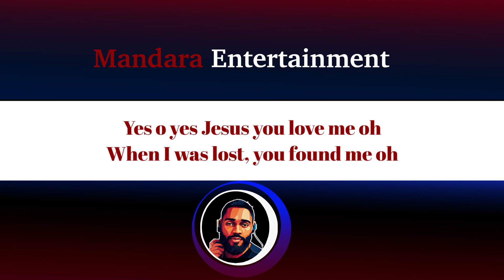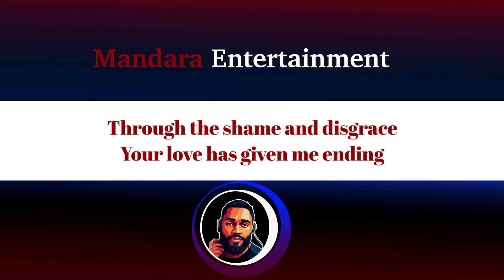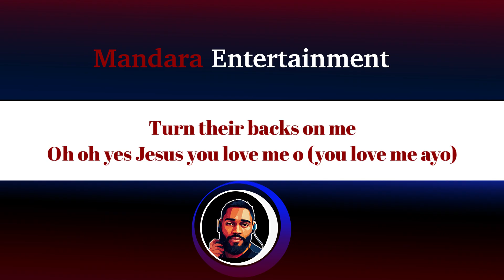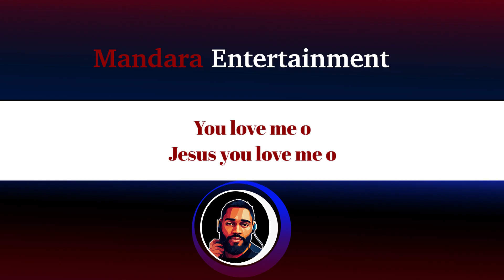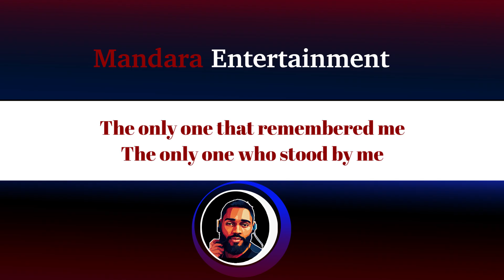Chizie - You Love Me (Official Lyric Video)